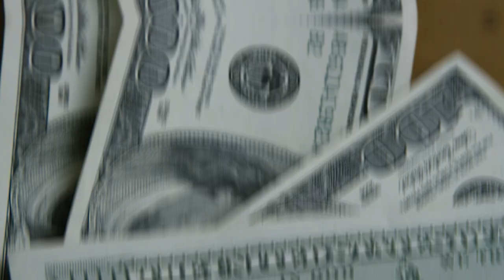💳OS CARTÕES MAIS CAROS DA HISTÓRIA SÃO DO BRADESCO! CONHEÇA OS 5 MAIORES DO BRASIL, MAIS CAROS.